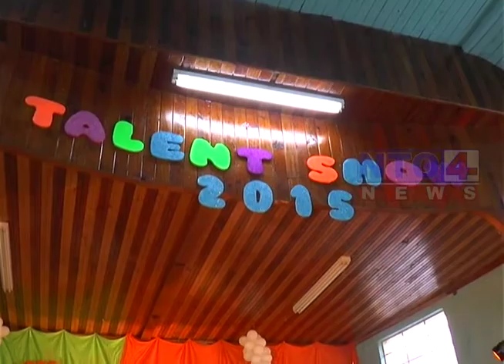TALENT SHOW COLEGIO MONTESSORI